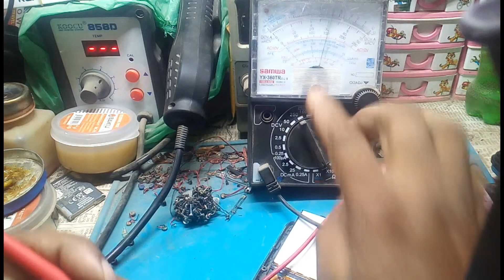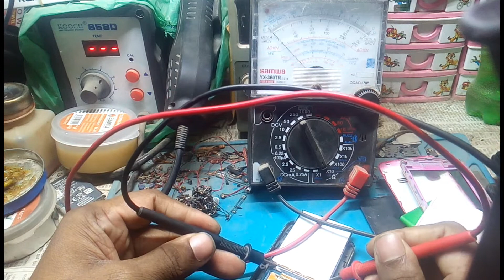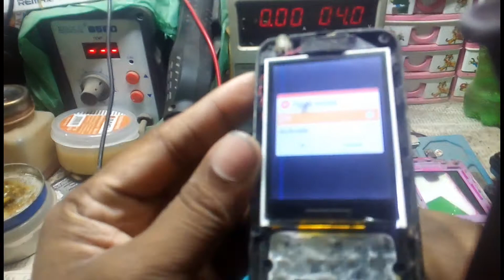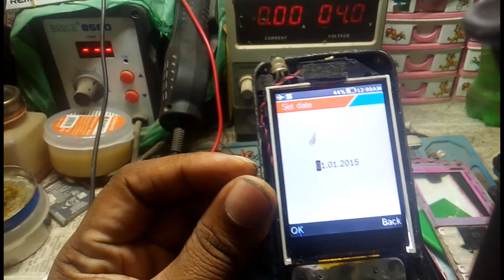Gphone GP15 Display light repir Solution 100percent